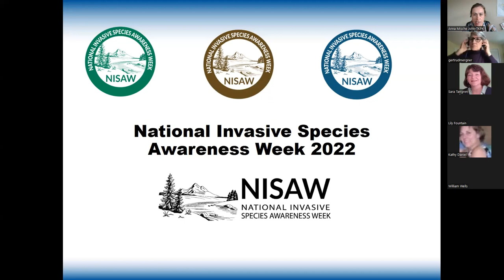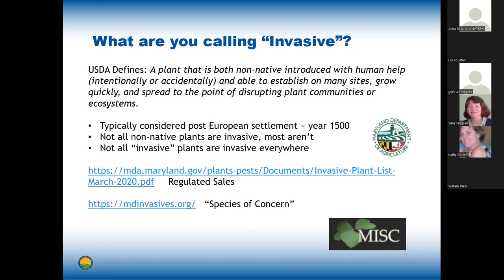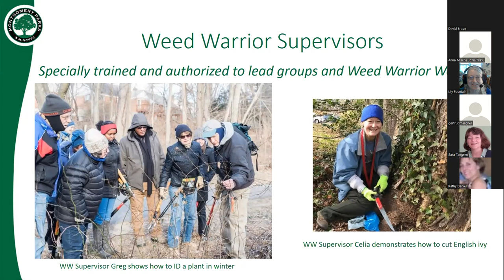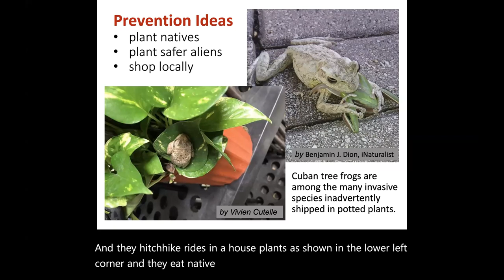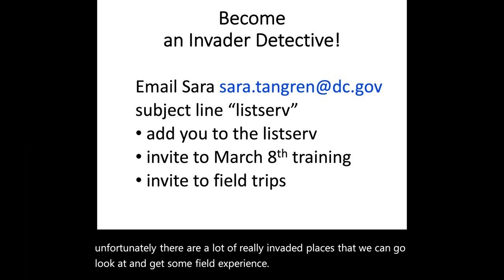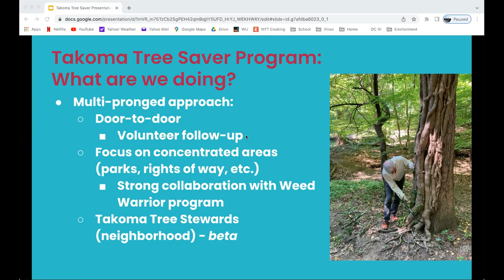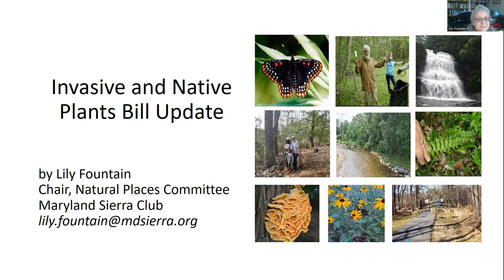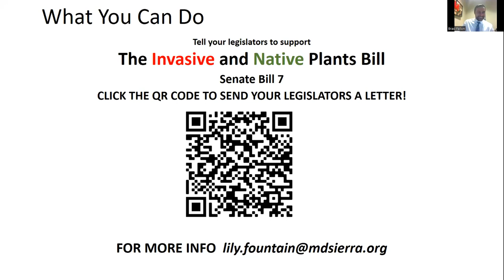National Invasive Species Week forum